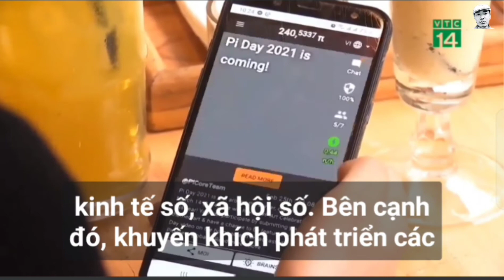Pi network điểm đến block chain và sẽ được chấp nhận mọi quốc gia - Pi network point to blok chain.